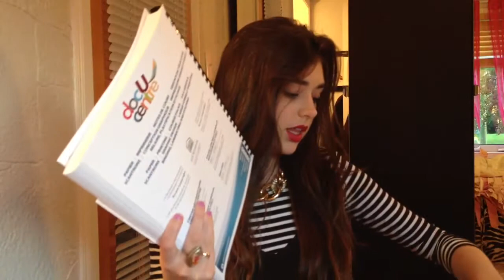OOTD: Black &White Stripes and Gold